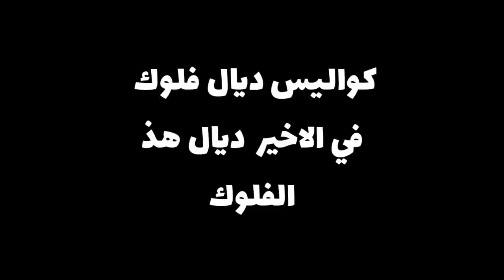تهرس ليا أغلى تليفون شريتو ب ألف دولار 😭😭| mourad mzouri vlogs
مراد مزوري

للاشهارات و الإعلانات في قناتي